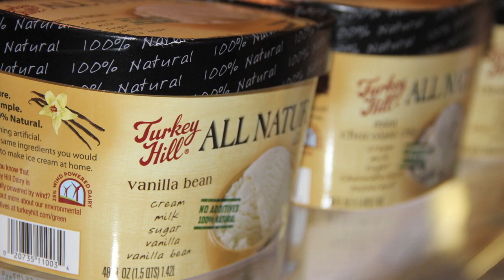Turkey Hill Tea Ice Cream FINAL FINAL PKG